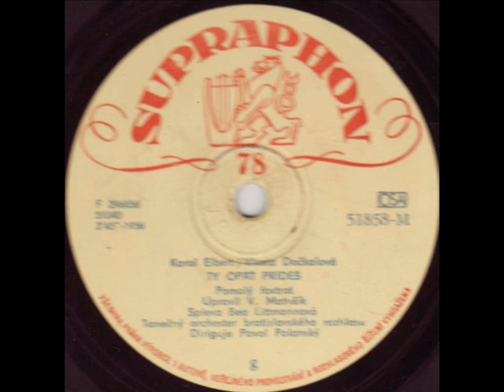Bea Littmannová - Ty opät prideš 1956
Ty opät prídeš
Hudba: Karol Elbert
Text: Vlasta Dočkalová
Zpěv: Bea Littmannová
Hraje: Tanečný orchestr bratislavského rozhlasu Diriguje Pavol Polanský
Rok: 1956
Supraphon 51040